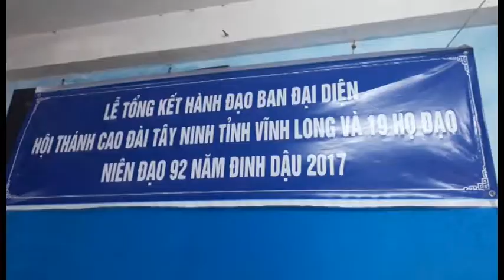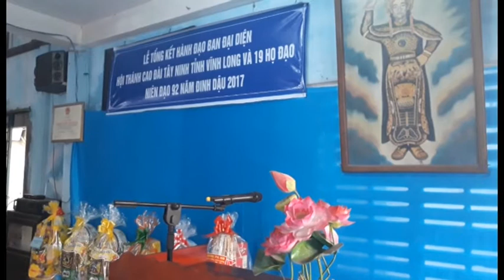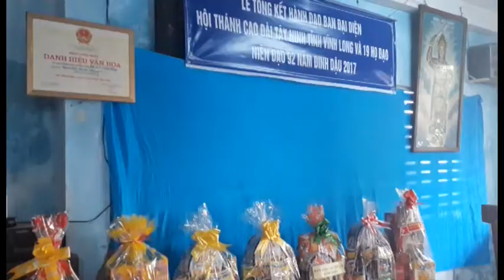Lễ Tỗng Kết Hành Đạo Ban Đại Diện Tỉnh Vĩnh Long 2017